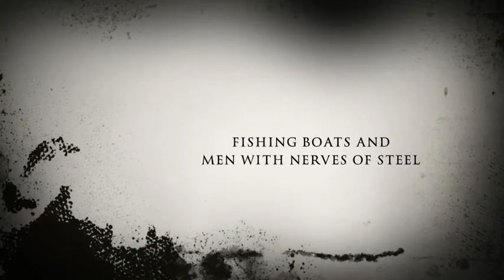Expedition SHETLAND BUS - Official Trailer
1 - 15 June 2013

As the Global Offshore Sailing Team's next historic research sailing expedition, the team has decided to follow the route of the "Shetland Bus" in both directions.  The goal is to try to get a sense of the struggles and triumphs of this operation while experiencing what this sea route must have meant to those operating in small units with nearly no privacy, steady watch duties and the determination of achieving the mission..   By doing this we hope to remember all the brave seamen who served their countries on both sides during this time of conflict in Europe. As our dear friend Peter Nixon, Chairman of the Channel Dash Association perfectly summarized:

„ ... working so hard to bring history back to everyone`s attention and recognizing the many great acts of courage performed on our behalf by men and women of all sides during a period of conflict. ... It is not about Winner`s or Loser`s. ... Europe is a wonderful place to live because it is made up of many different, but beautiful countries. We should be proud of this fact. Equally, we should not be ashamed of our past, nor should we glorify it, for it was our past which created what we are today."

This expedition will help create contacts between countries, associations and sailors, ensuring the memories will stay alive.